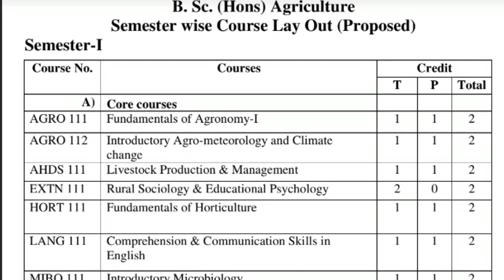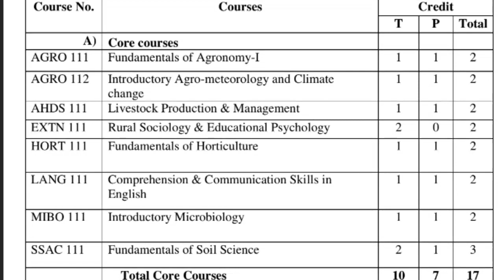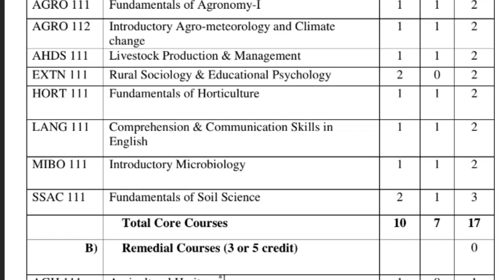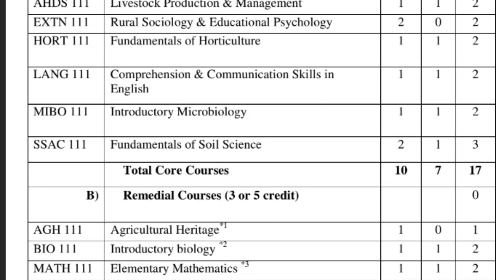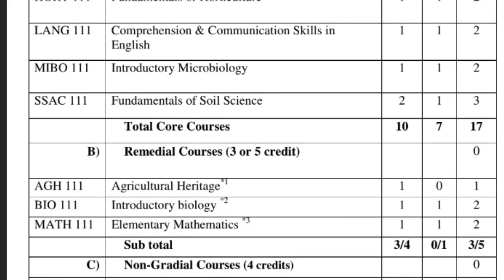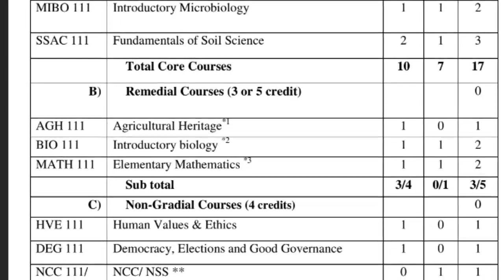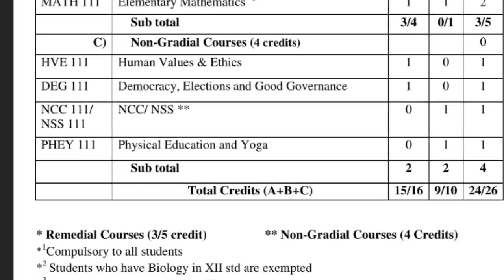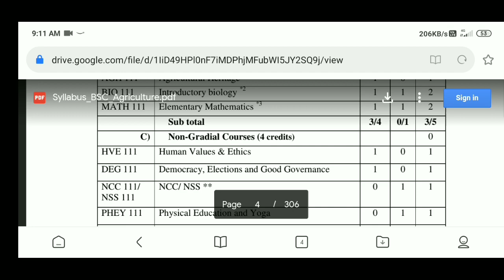Bsc agriculture 1st semester Syllabus , credit course ,no.,Title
AM 182KB/s

40

bsc agriculture syllabus 1st year 2021

bsc agriculture syllabus 2021

bsc agriculture syllabus for entrance exam

bsc agriculture syllabus in tamil

bsc agriculture syllabus malayalam

bsc agriculture syllabus in hindi

bsc agriculture syllabus icar

bsc agriculture syllabus semester wise

bsc agriculture syllabus pdkv